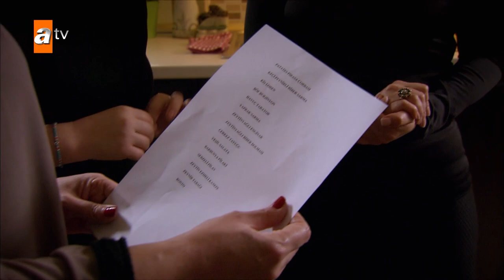Special dinner for Murat - Episode 62 | Becoming a Lady